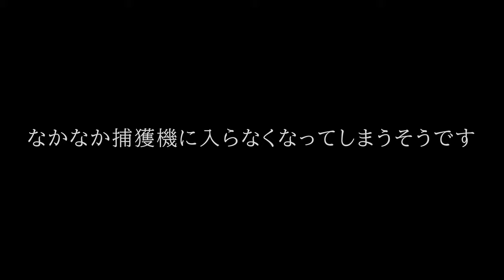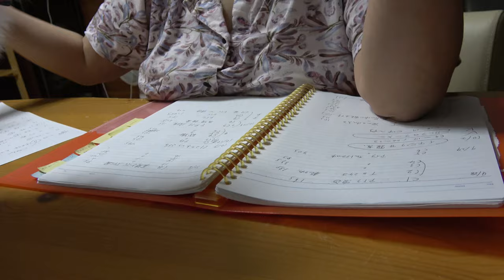【猫を探していますの物語り】5.ついにミーちゃんを保護した looking for lost cat^^Finally captured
二度目の脱走をしたミーちゃんをついに一か月かかって捕獲したストーリーを短くまとめました。実は、捕獲した段階ではうちの子にする予定でしたが、本来の飼い主さんが状況が整い次第、引き取ることになりました。それまで当分、うちで預かる予定です。またこれからもうちの猫たち同様、日常をVlog化していきます。お楽しみに！！

I shortend the story that after a month I  finally captured Mi-chan cat who escaped fot the second time. Actually at the capture stage I was planning to take it over. The original owner will take over when ready. I will leave it at home for the time being. I will continue recording the daily life of cats. Please look forward to.

関連動画
裏庭猫、TNRの記録　Part 21　～ボス吉捕獲の衝撃！！～　Cat in the back yard TNR record part21

裏庭猫、TNRの記録　Part 23【最終回】　～新たなる日々へ～　Cat in the back yard TNR record part23 【final part】

Audiostock No.127770 by こおろぎ くるみ割り人形から金平糖の精の踊り
DOVA-SYNDROME by ISAo.　Phoenix :nc202395 黒塗りの夜景:nc109222
YouTube オーディオライブラリから　Adrift